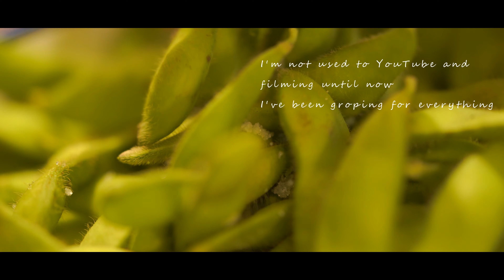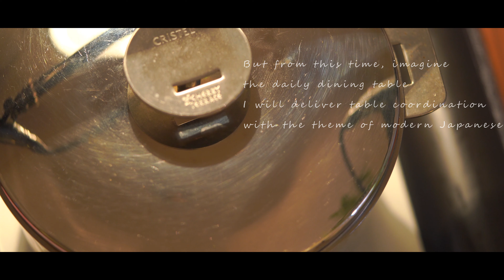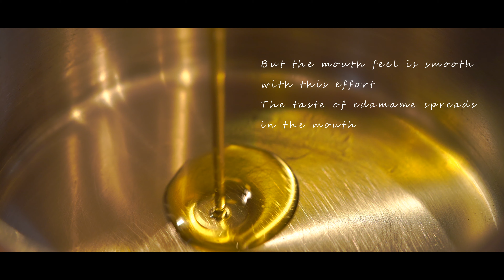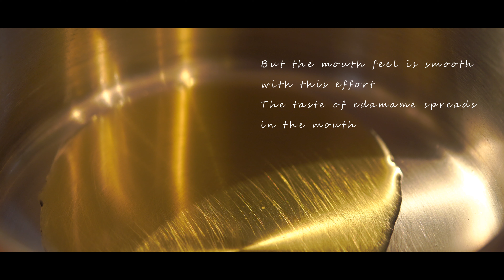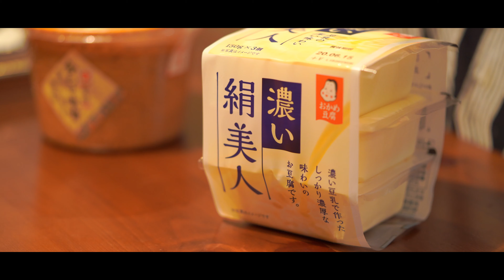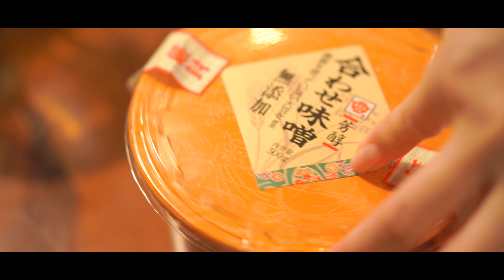[ASMR] How to Make cream of edamame soup with tofu and miso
Click here for details of "Japanese cream of edamame soup" recipes
　 In addition to recipes, we introduce the history and episodes of cuisine!

◆Ingredients（for 4-6 cups）

- 200g edamame（about 100g only beans）
- 1/4 onion *slice
- 50g potato *slice
- 100g soft tofu
- 2 tbsp miso
- 300ml water
- 200ml milk
- 1 tbsp olive  oil
- pinch of salt
- 10g butter

～Optional～
- olive oil
- dill
- pink pepper